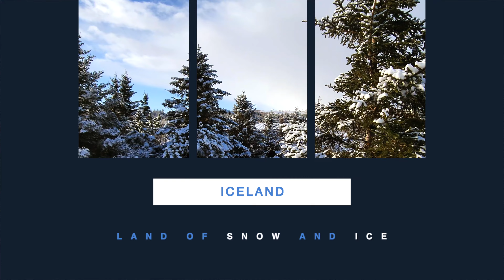Why You Should VISIT Iceland RIGHT NOW! | Travel Promo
So for my first trip of the new year i decided to go to Iceland for the Northern lights. But I discovered something so much more. Here's a lil sneak peek into what I mean.

AMAZON WISHLIST

HEALTHYWAGE (Get paid to lose weight)
CHIME BANK ($50 sign up bonus)
COINOUT (receipt cashback bonuses app)
RAKUTEN (cashback on purchases $25 sign up bonus)
TUBEBUDDY (Youtube Growth Tracker) code: shantedidathing

CINEPEER 3-AXIS GIMBAL STABILIZER FOR ALL SMARTPHONES
GO PRO EK7000 4K (Akaso) 12MP 170 Degree Wide Angle
GO PRO ACCESSORIES TEKCAM Akaso EK7000 Akaso Underwater & Waterproof Camera Case (Replacement)
Akaso Go Pro Accessories (14 in 1)
256GB Micro SD Card
4TB External Hard drive
8in Ring Light with Tripod
Mountdog 1350W Professional Photography Studio Softbox Lighting
Sunpak 620-020 Tripod
MPOW Universal Waterproof Phone Case For Underwater Activities
MELOP Waterproof pouch for Water Submersion Activities (BLUE)